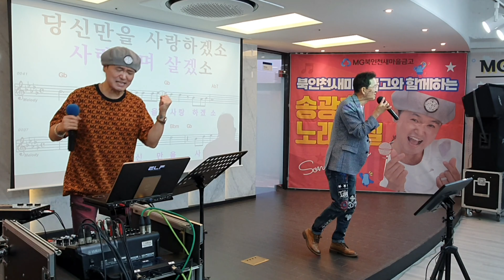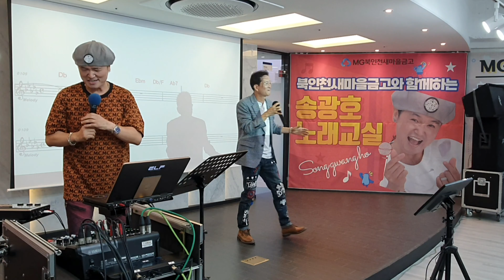끝까지 갑시다(앵콜송)초대가수 윤태규/송광호노래교실/ 북인천새마을금고